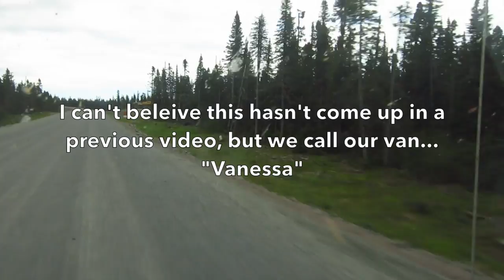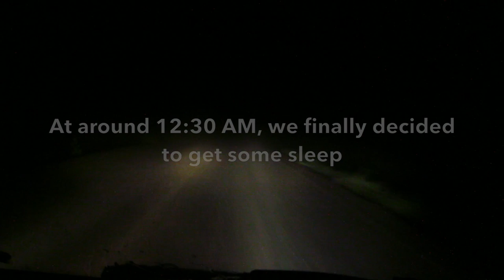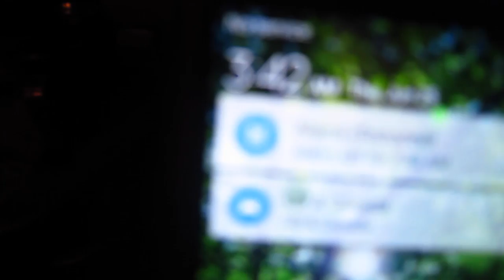GGC - 19 - Labrador Coastal Drive: 600km of gravel to the Atlantic Ocean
Part 16 of our road trip across Northern Quebec and Eastern Canada. Over 600 kilometers of rough, remote, and gorgeous gravel road through the wilderness of Labrador, from Happy Valley-Goose Bay, all the way to the Atlantic Ocean!  We even saw our very first iceberg ever! Plus, some nature photographs at the end.